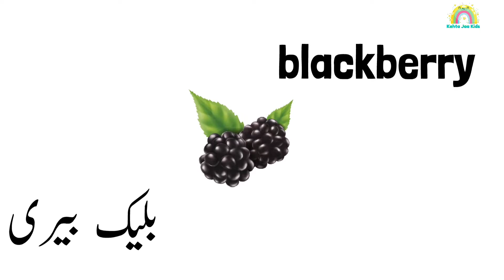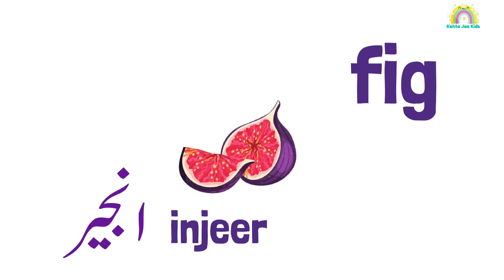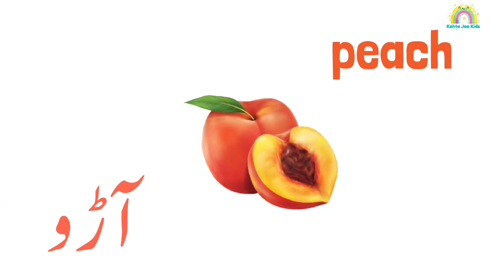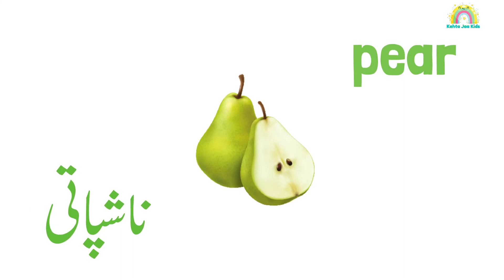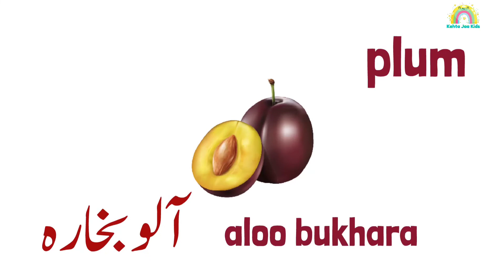Names of the fruits urdu English Roman | پھلوں کے نام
Names of the fruits in Urdu, English and Roman English